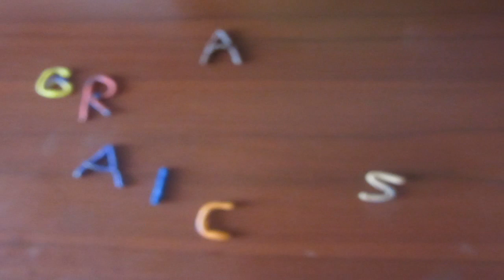stop motion facil